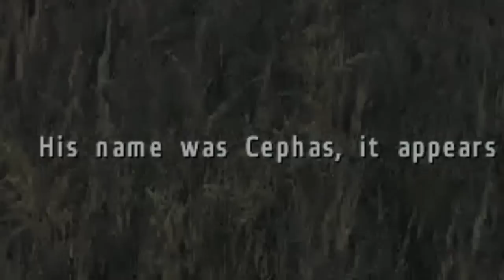guilt.mp4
I'M SORRY ;_;